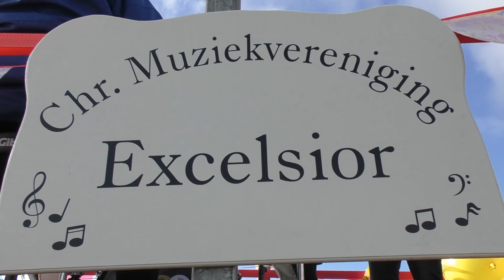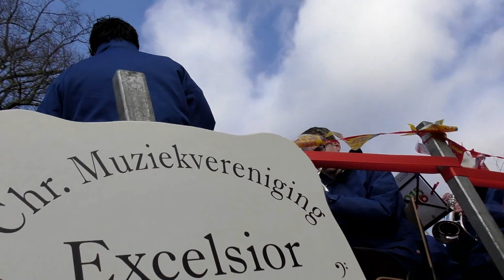Meeden Intocht Sinterklaas 19 nov 2016(deel 1)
Meeden Intocht Sinterklaas  deel 1
MET DANK AAN :

Dorpsraadcoöperatie Meeden
Stichting voorm. Nutsspaarbank
NEDMAG
Sintcentrale Veendam
REVA WATERSPORT Wildervank
PRINS Elektrotechniek
Verbouw- en onderhoudsbedrijf van Dijk
A. Kruyer, kapsalon
Gezondheidscentrum Provitaal
Hoveniersbedrijf G. Bessembinders
Fa. Walvius
Loonbedrijf H. van Oosten
Juwelier Schipper
Klussendienst Anno Spa
Adviesbureau Jan van der Tuuk BV
Boomkwekerij Joling
YOGA Namaste
Mijmering
A.R.E. Hulsebosch
Stukadoors&vloerenbedrijf EB
TROEFMARKT Meeden
Eethuuske Meeden
Harms Bouwtechniek
Chica Nino Schelle
Autobedrijf Smid
Sterenborg Transport
Tuingoed Foltz
Woltman Antiquairs
Kapsalon Mina
De Kaasbus
Kor CV Montagebedrijf
Glas in Lood Noorderligt
Loods 33
Stal de Waal
Kapsalon José
De Borghhaerdt
Dibbets Advies
TEGELGIGANT
Bestratingsbedrijf J. Walburg
Kindercoachpraktijk 'De Ruimte'
H&H Hoeve Meeden
BumyGaya
Atelier Sietke
Koetje Installatietechniek